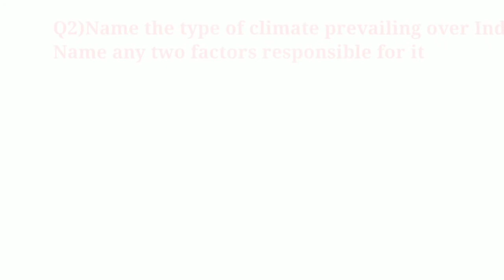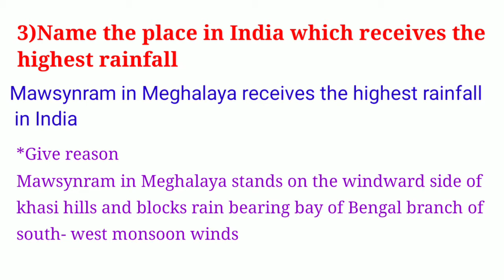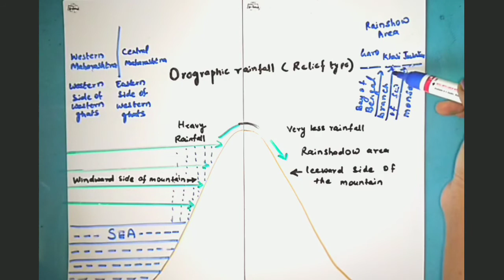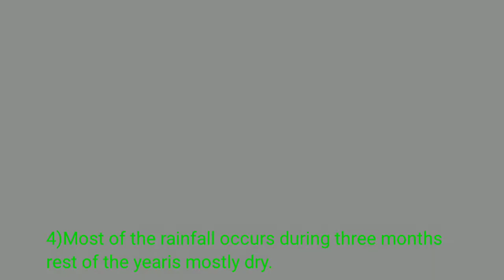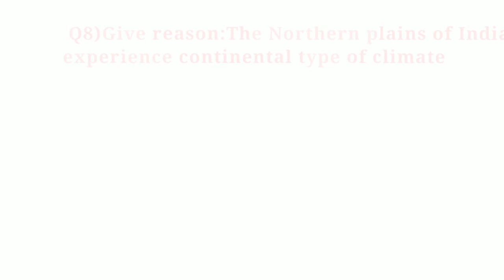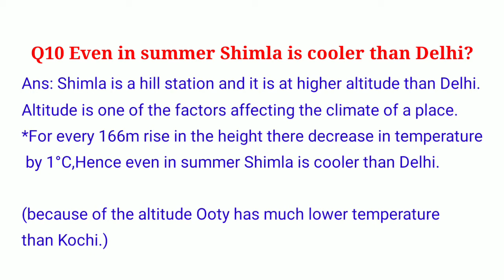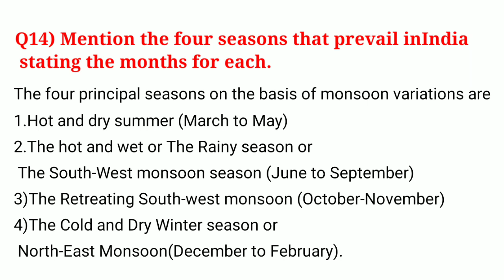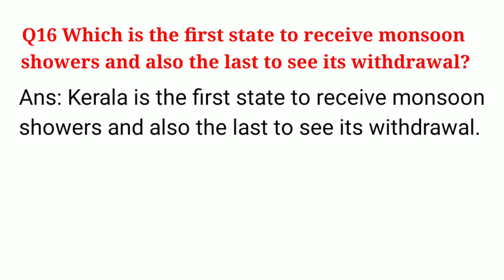Climate of India/Geography/ICSE board/Class 10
This video has answers to important questions from textbook and board papers of STD X ICSE board geography chapter Climate.